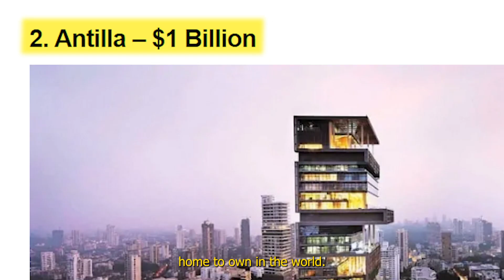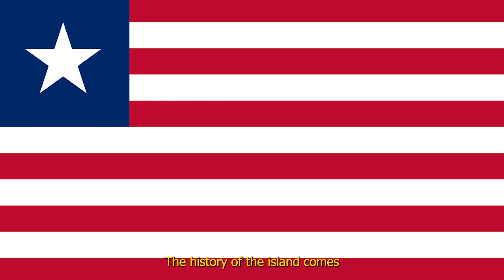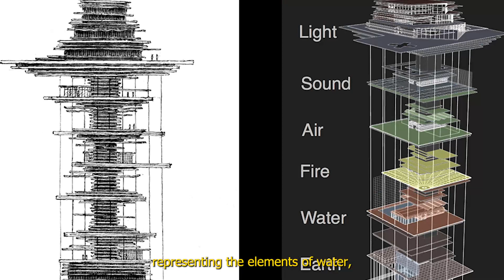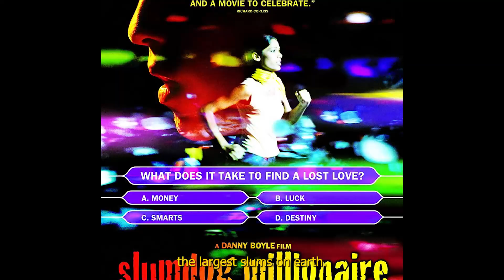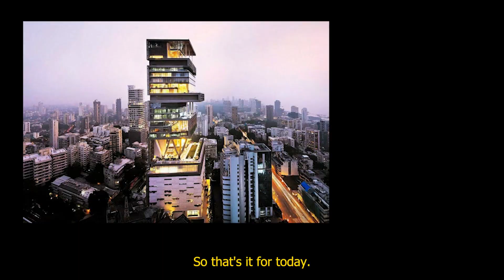The Most Expensive House In The World 2022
Could you believe there's a single home that costs more than the yearly income of a few successful CEOs combined? Today we take a look at this absolutely gigantic mansion in the heart of Mumbai. It's the most expensive and extravagant home in Mumbai. Take a sit back and enjoy todays video.

👑The Best Way To Earn Money From Home Revealed (FREE Training)

👑If You're Serious About Making Money Online (Not For Everyone!)

Contact ► @luxury.life.official (Instagram)

📧contactluxurylifeofficialy

👑About👑

We love luxury  and that's the reason, why  we deliver the best luxury lifestyle content on a daily basis for you.

Thanks to all the creators for their awesome work :)